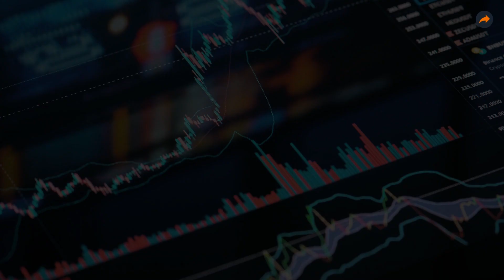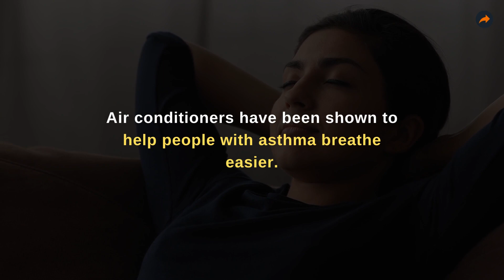Interesting Facts About Air Conditioners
Here are a few interesting facts about Air Conditioners.